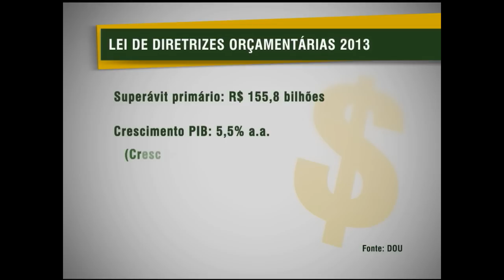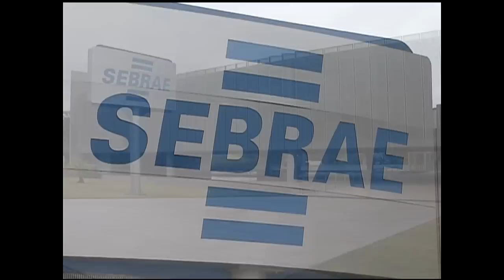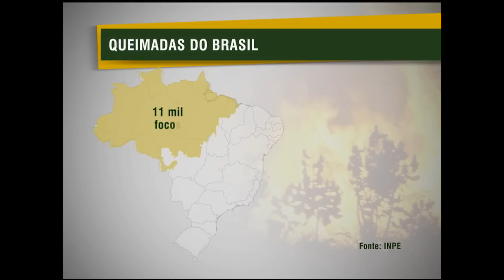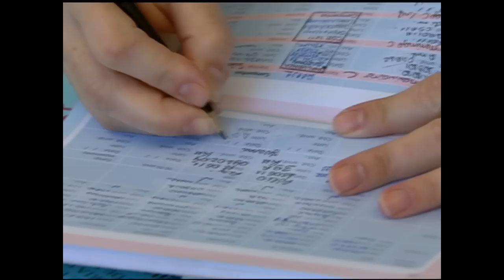Jornal NBR NOTÍCIAS na íntegra - 20 de agosto